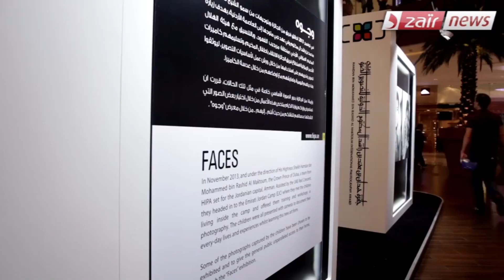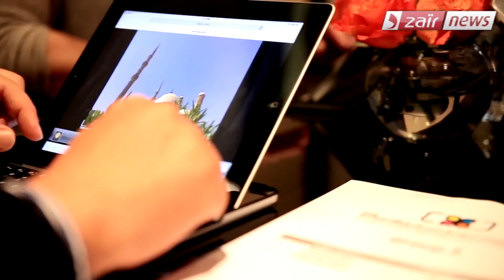تغطية قناة دزاير نيوز الإخبارية الجزائرية لإستعدادات جائزة حمدان بن محمد بن راشد للتصوير2015